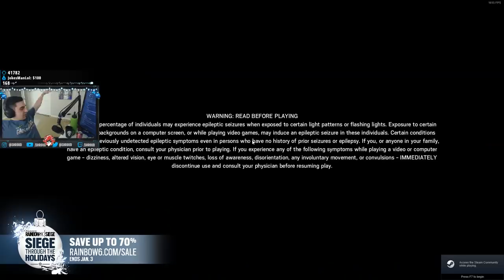FORTRESS DESTRUCTION - RAINBOW SIX SIEGE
17+